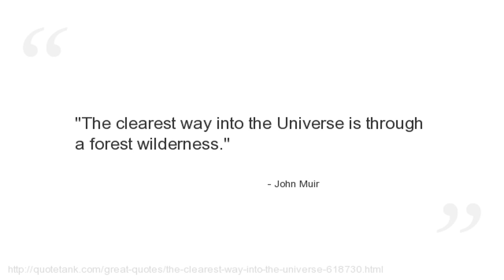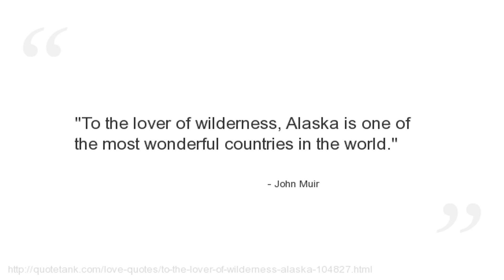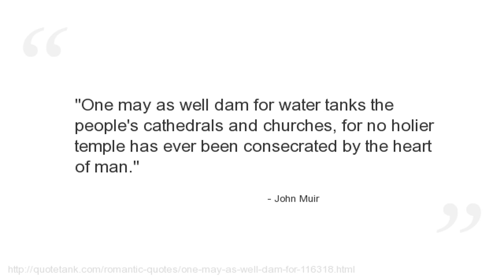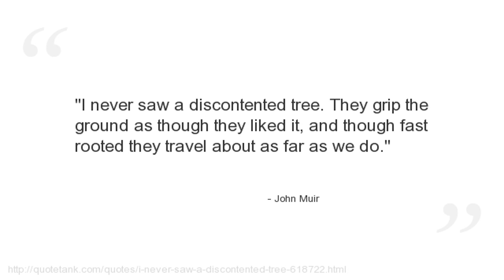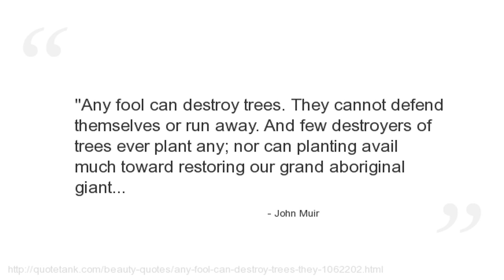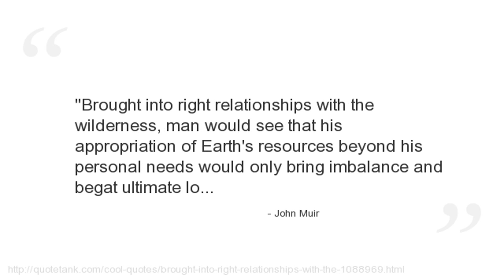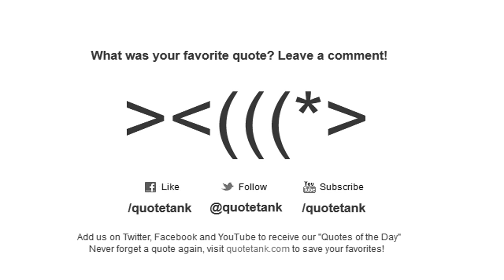John Muir Quotes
Who is John Muir?
A Scottish-born American naturalist, author, and early advocate of preservation of wilderness in the United States.